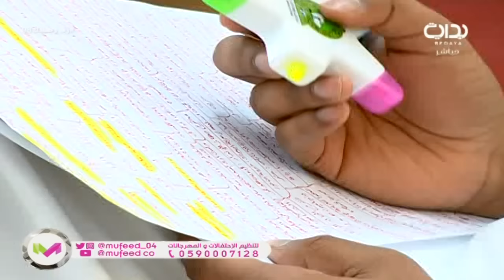مذاكرة محمد عثمان في صالة القفاري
اليوم الثامن والتسعون - السبت الموافق ١٤٣٨/٠٤/٢٣هـ ٢٠١٧/٠١/٢١- زد رصيدك بموسمه السادس يأتيكم من التاسعة صباحاً حتى الثانية فجراً على مدار ١٦ ساعة يومياً لمدة ١٠٠ يوم على قناة بداية الفضائية ما بين الفترة ١/١٥ - ٤/٢٥ لعام ١٤٣٨ هـ - ٢٠١٦ م .